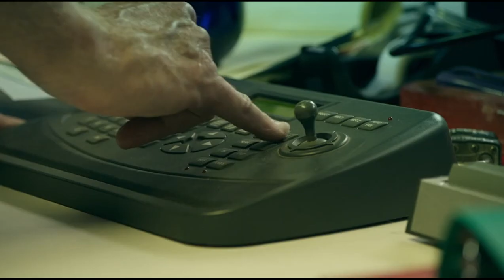Two Sisters Have Been Trapped Inside a Pool for Days | Short Recap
Welcome to our recap session of the gripping and intense film "12 Feet Deep." Released in 2017, this heart-pounding thriller dives into the depths of fear and survival. Directed by Matt Eskandari, the film takes place almost entirely within the confines of a swimming pool, yet manages to deliver an ocean of tension and suspense.